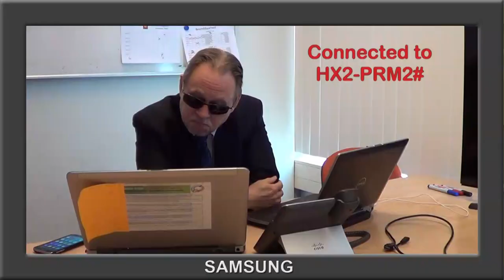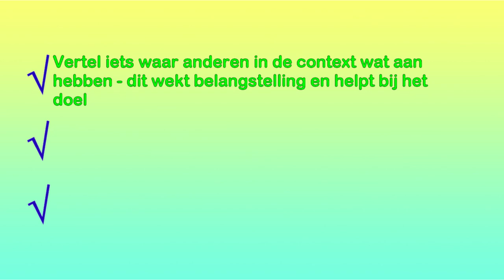voorstelrondje parodie 8b neutraal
Een nieuw team - eerste werkoverleg. Een voorstelrondje ligt voor de hand. Maar hoe moet je dat vooral NIET doen!
Dit filmpje toont diverse manieren van hoe het vooral niet moet - dit ter leering ende vermaeck.